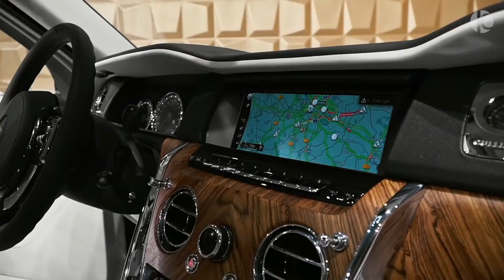New luxury car 2020 from Rollc Royce by Mansory model